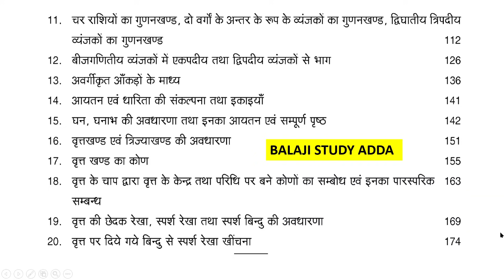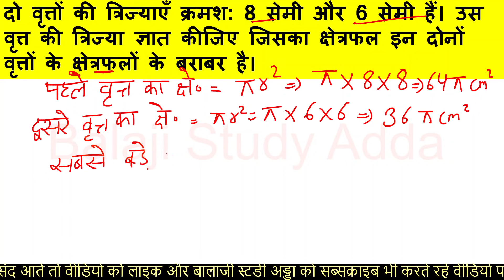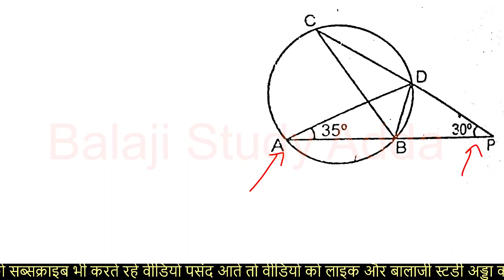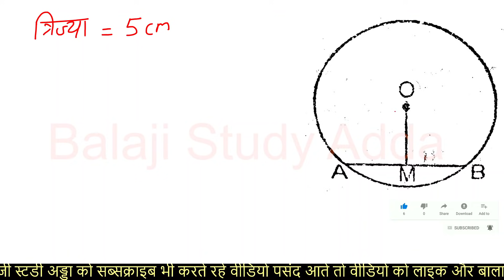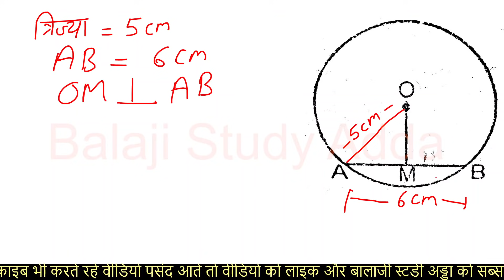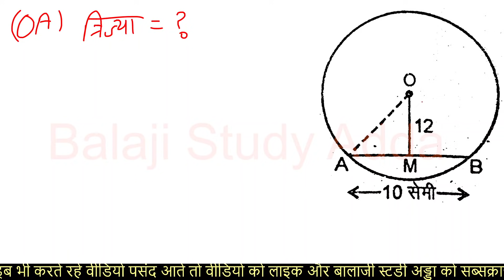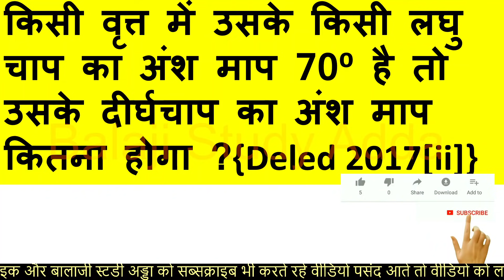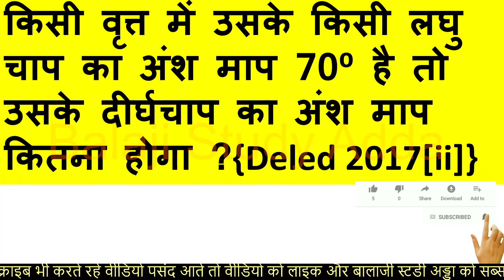Deled 3rd sem MATH वृतखण्ड कोण तथा वृत प्रश्न SEP 2021 Revision | डीएलएड तृतीय सेम गणित | Class-17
DELED 3RD SEM MATH FAST REVISION

बीटीसी डीएलएड तृतीय सेमेस्टर 👇 सम्पूर्ण कोर्स 🙏
👇सभी प्लेलिस्ट👇